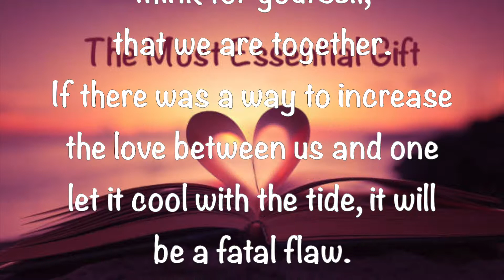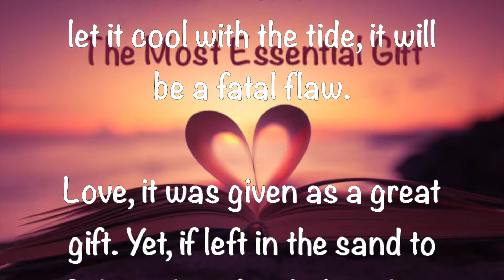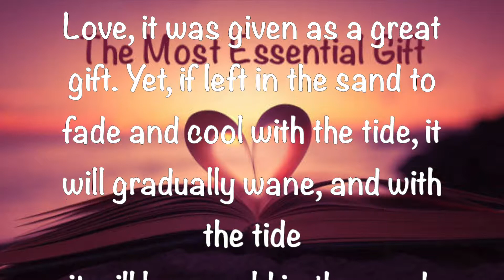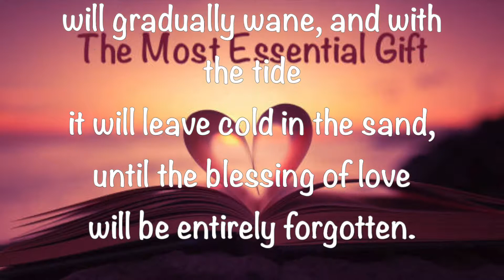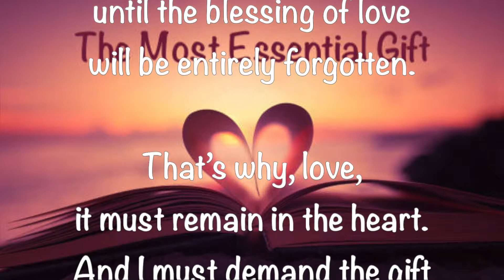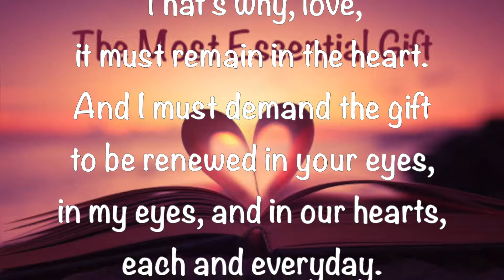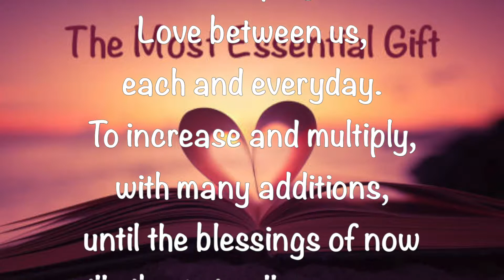Stories For Children of All Ages ~ The Most Essential Gift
By Paz Grace